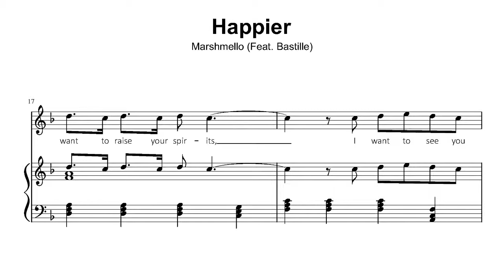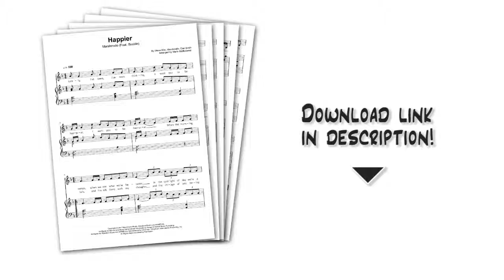Marshmello - Happier (feat. Bastille) - Piano Cover & Sheet Music (PDF Download)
Here's how to play "Happier" by Marshmello (feat. Bastille) on piano!

With this piano sheet music, you can play "Happier" on piano.
It's an accurate piano arrangement of the whole song which is not too hard to play, and sounds fantastic!

The whole melody is included in the piano part, so it sounds great when played as an instrumental version. However, you can also use these piano sheets to accompany singers, or sing along yourself!
This sheet music comes with a seperate system for the singer, and includes the song's full lyris.

"Happier" is a follow-up to Marshmello's super-hit "Friends" (feat. Anne-Marie), and it's a beautiful collaboration with British indie-band Bastille.